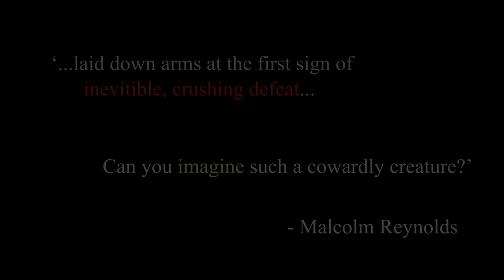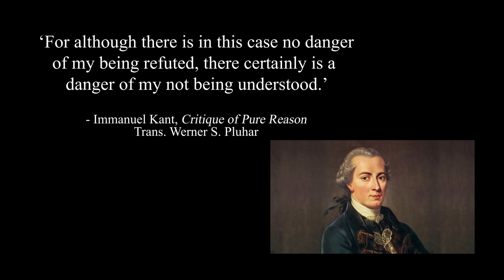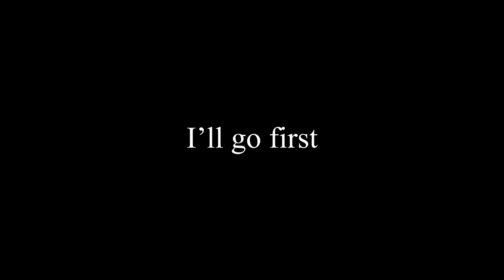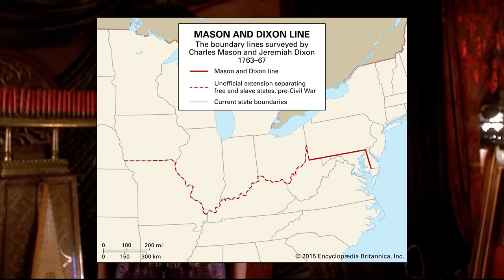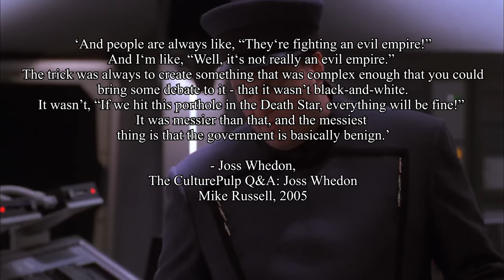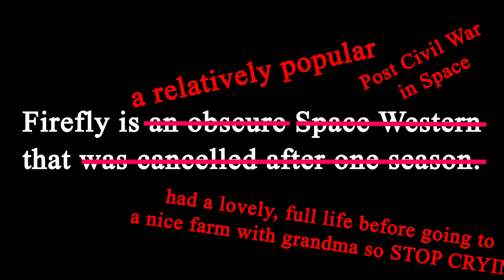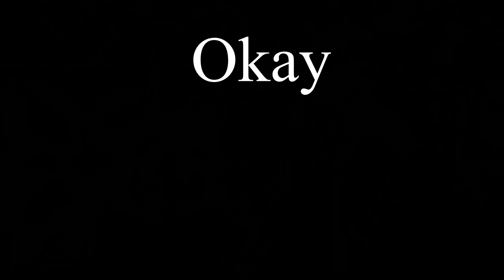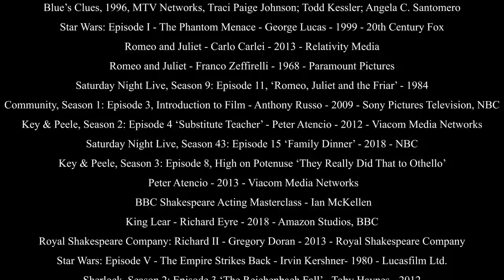On Firefly: The Complete Retrospective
The complete Space Feather review/retrospective/analysis of Firefly, with all three parts together, as intended.

I'm almost done with my next project

If you’ll forgive me, I am not interested in learning how the YouTube works, so I’m gonna start throwing tag words in here and hope for the best.

And Mandaloregaming recommended I put this in here: 579 #579